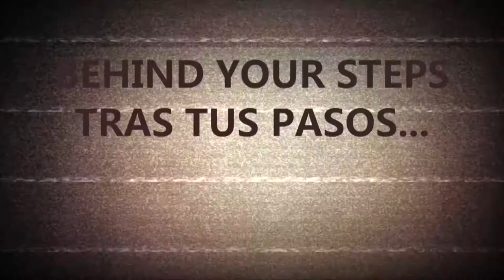12 7 2019 QUE ME CUENTAS BEHIND YOUR STEPS TRIBUTO A MICHAEL JACKSON EN SANTANDER